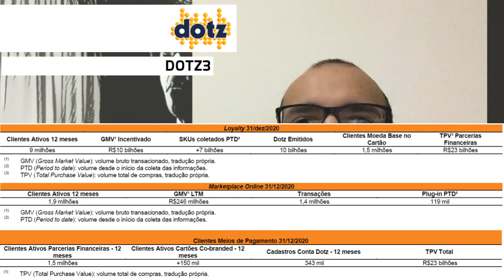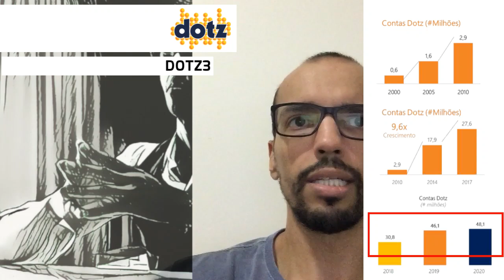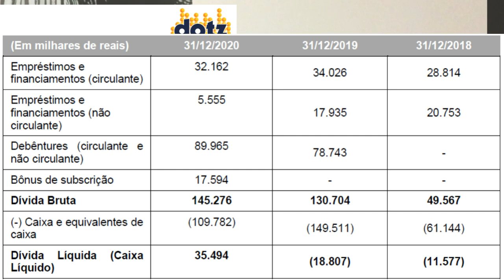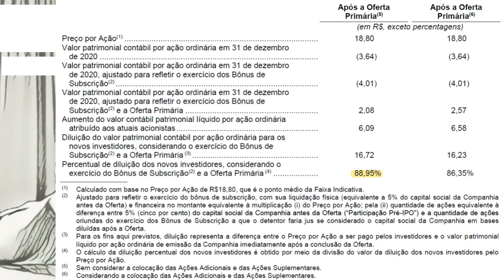23.04.2021 - Visão do Estrategista - IPO Dotz - DOTZ3